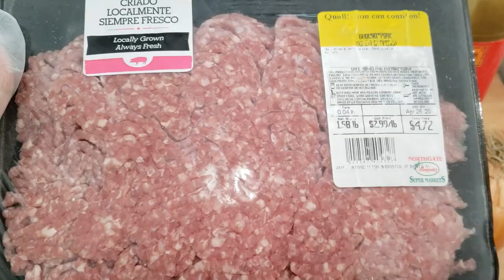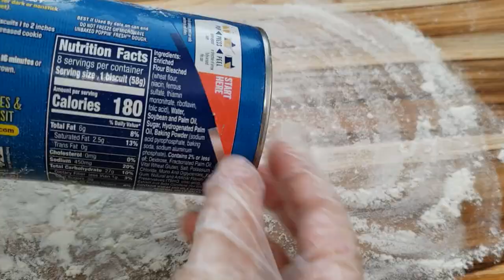Easy Steamed Pork Buns Recipe using Pillsburry Biscuit - No dough kneading | Food Hack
Steamed Pork Buns are super delicious, but they can be difficult and time consuming to make. Using this recipe, you can eliminate the toughest part (dough kneading). Try out this recipe and you'll find that it's quick, easy, and still just as delicious.

Ingredients:
350g ground pork
1 tbsp corn starch
2 tsp chicken powder
2 tsp sugar
1 tbsp oyster sauce
4 boiled eggs (or you can use quail eggs)
1/3 tsp black pepper
1/3 tsp sesame oil
2 tbsp vinegar
1/2 cup mushroom (chopped)
1 Chinese sausage (sliced)
1 cup onion (chopped)
1 Pillsburry Biscuit

Large Pan 13.4 inch
Granitestone Pan 11 inch

Old Man Que Huong Pho Spice:

Extra Large Nonstick Pan 13.4 inch
Nonstick pan
Silicon Baking Brush Set
Boba Tapioca balls
Taro Milk Tea powder